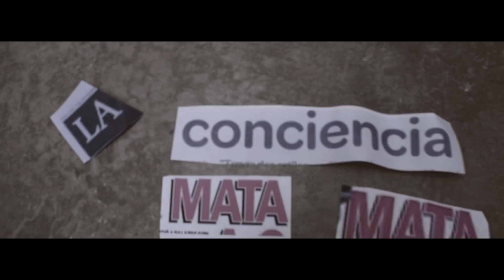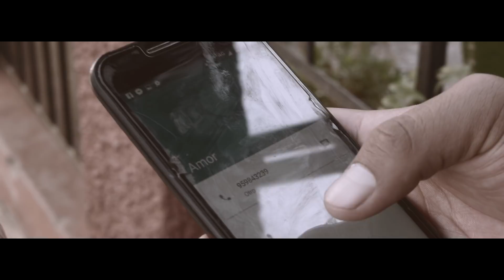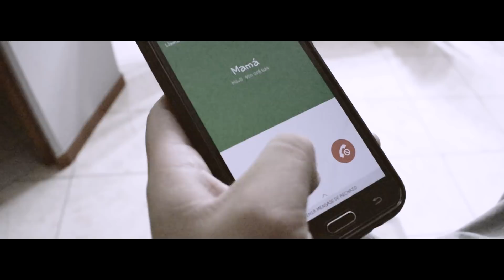8. LA CONCIENCIA MATA - LAUTARO AKA RASO AUTONOMY (VIDEO OFICIAL)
LA CONCIENCIA MATA
Letra y voz: Raso Autonomy
Instrumental por : Sathiri Kallpa
Audio (Grabación) : Varayok produce
Audio (Mezcla y masterización ) : Dako produce
Toma de la parte de Pulmonía extraída del video Arequipa se Respeta de Mi Rima Te Mata Rec.

LA CONCIENCIA MATA - RASO
Dirección: INKAGROUND
Guión audiovisual : Oscar Rodriguez y Carlos Ylla
Producción: Oscar Rodriguez y Gianfranco Ascuña
Cámara: Oscar Rodriguez ( Ratter)
Edición: Oscar Rodriguez